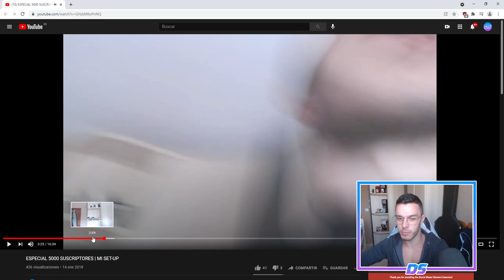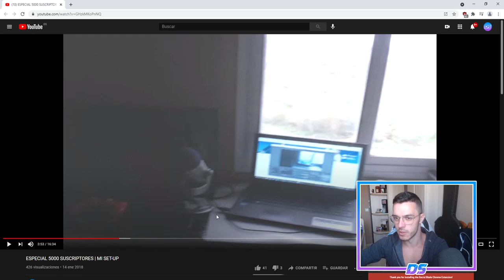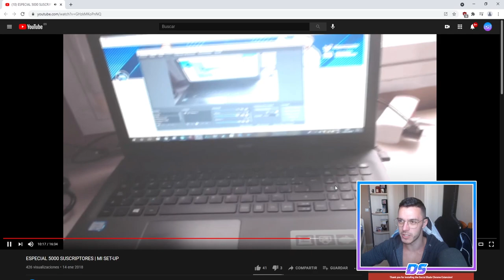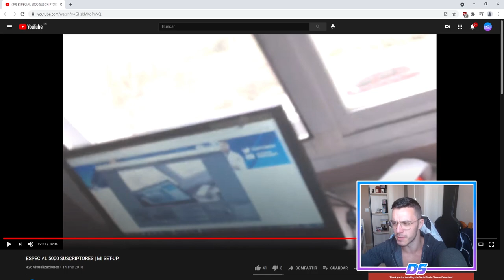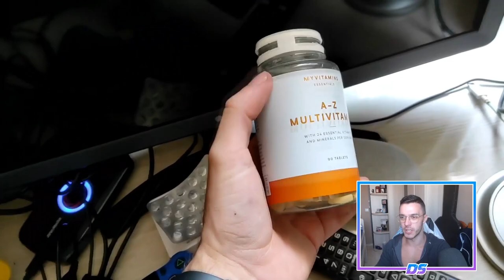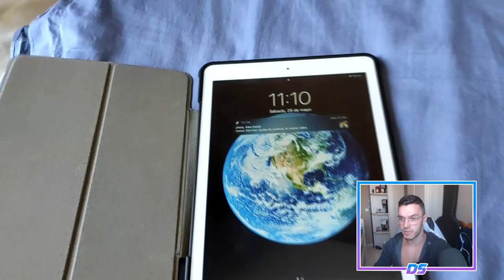MI NUEVO SET UP 2021 | byDarKSpectrE